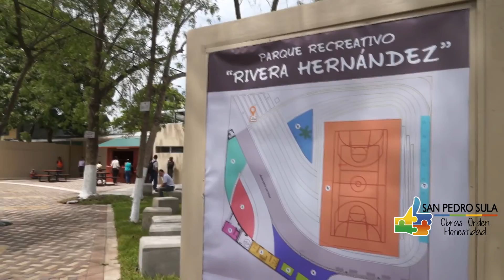PARQUE RECREATIVO EN LA RIVERA HERNANDEZ DE SAN PEDRO SULA